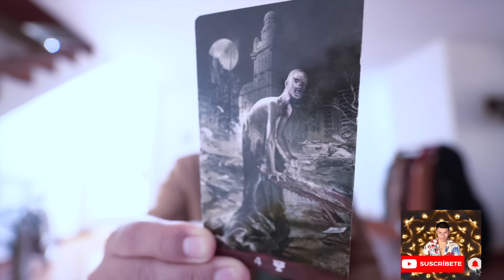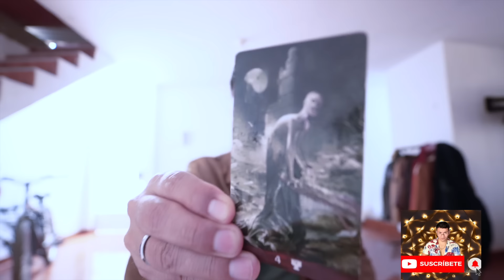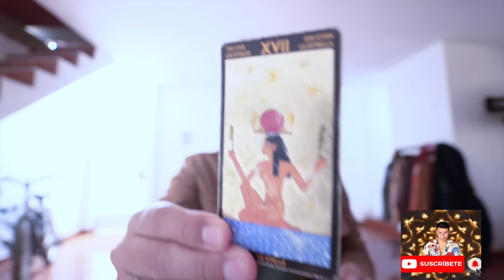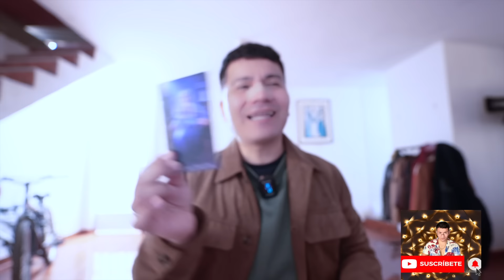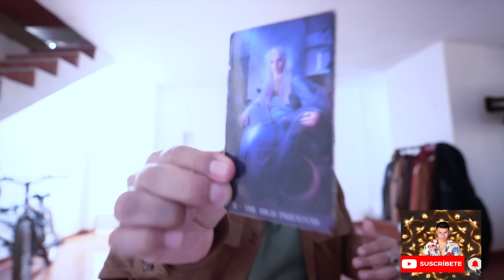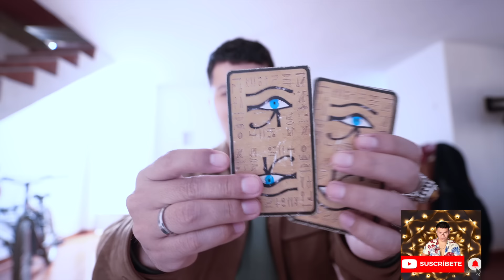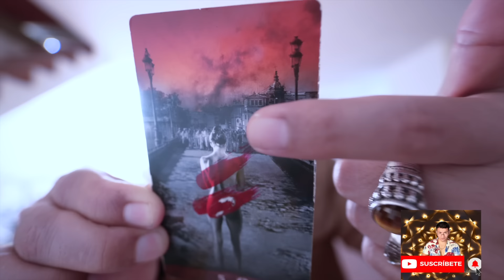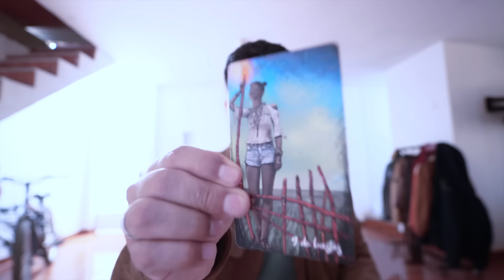CAPRICORNIO ♑️ ELL@S TE BUSCARAN Y ROGARAN POR TU SUERTE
Bienvenid@s Capricornio ♑️   ‼️